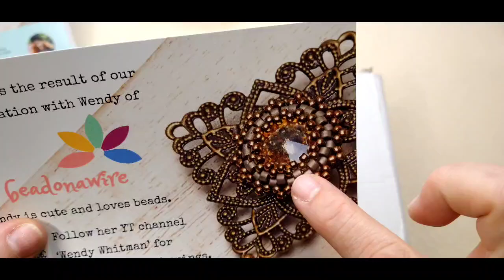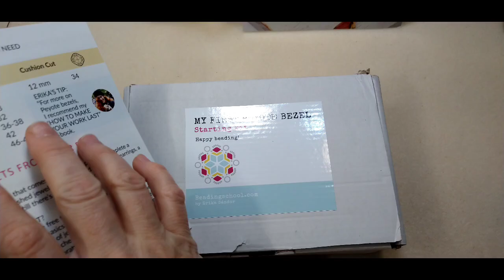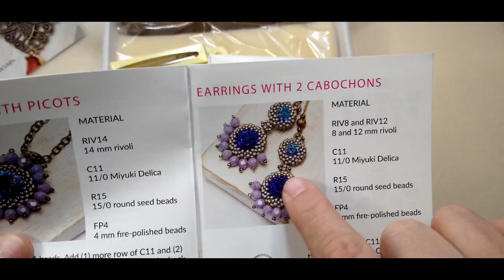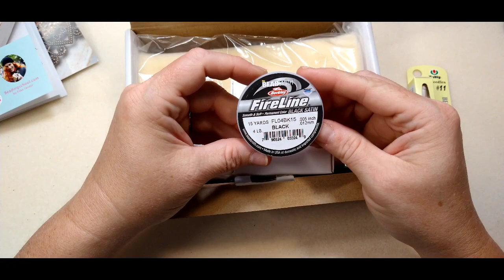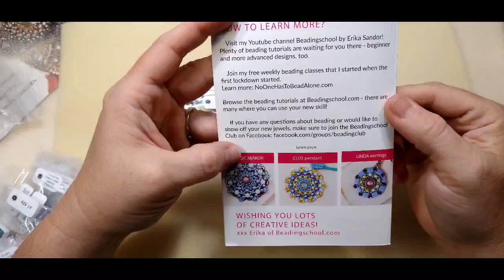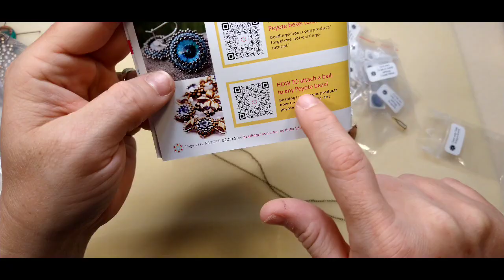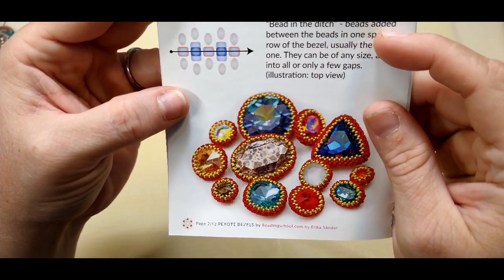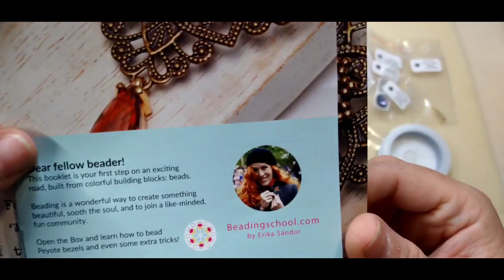NEW BEGINNER Beadweaving Peyote Kit Collaboration With Beadingschool.com!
I am so excited to venture more into the world of beadweaving with the help of Erika Sandor from Beadingschool.com!  I hope that some of my viewers who are "stringers" but would like to learn more about beadweaving will come along on this journey with me!

If you are interested in purchasing the kit and beading with us in the live video (date to be announced) please use this